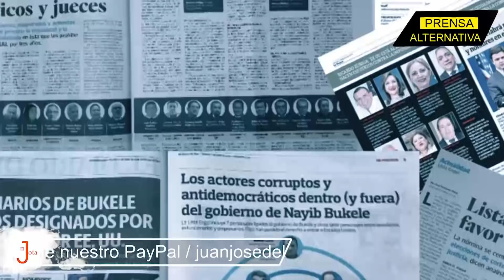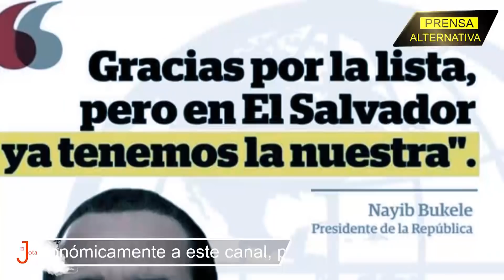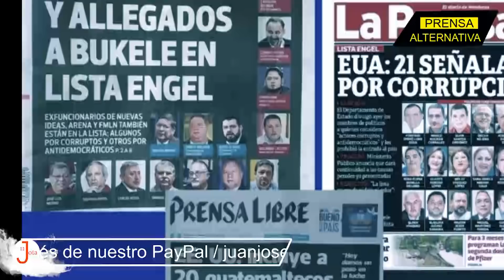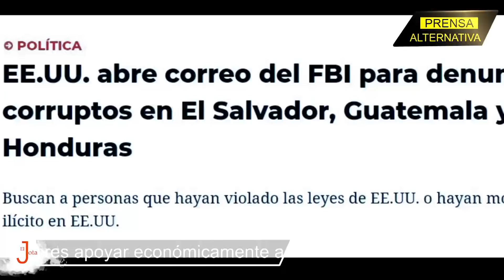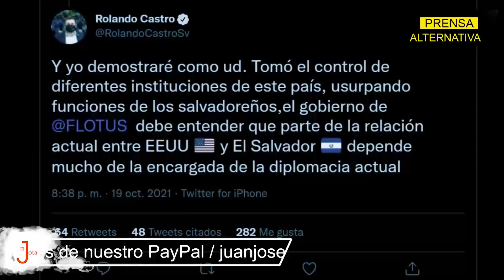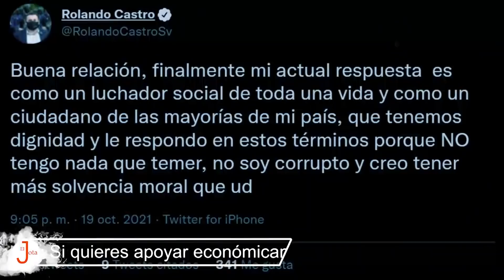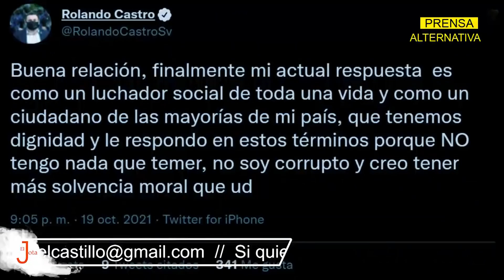"Si sigues atacando, te vas": Círculo de Bukele envía fuerte advertencia a Jean Manes!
Todo tiene un límite: Así se lo ha hecho saber el gobierno salvadoreño a Jean Manes, encargada de los negocios de Washington, quien tras salir a hablar de la Lista Engel, recibió una soberbia respuesta de uno de los ministros de Nayib Bukele. ¡Te contamos los pormenores!

Jefe de Prensa: Enzo Anchante